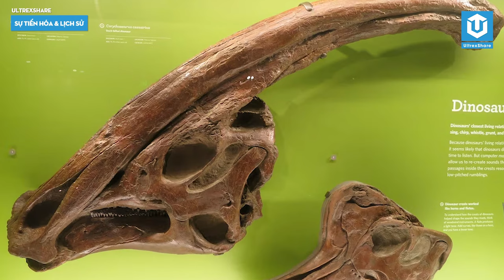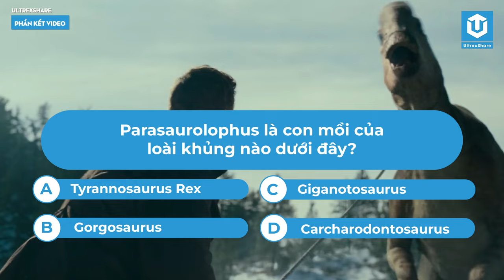PARASAUROLOPHUS – ĐẦU MÀO KIẾM ĐỘC ĐÁO CỦA THẾ GIỚI KHỦNG LONG | HỒ SƠ KHỦNG LONG S21 | ULTREXSHARE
Parasaurolophus là một chi khủng long chân chim thời tiền sử sinh sống ở Bắc Mỹ vào cuối kỷ Phấn trắng, khoảng 76 đến 73 triệu năm trước. Loài khủng long hấp dẫn này đã được công nhận vì đỉnh sọ cong ngược đặc biệt. Cái tên Parasaurolophus có nghĩa là “thằn lằn gần mào”, ám chỉ cái mào trên đầu độc đáo này của chúng.

🔥ỦNG HỘ ULTREXSHARE:
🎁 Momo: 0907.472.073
✪ Kênh Youtube trực thuộc hệ thống UltrexShare Studio!